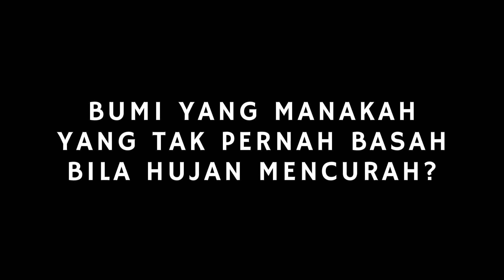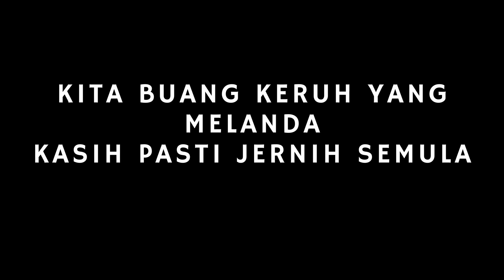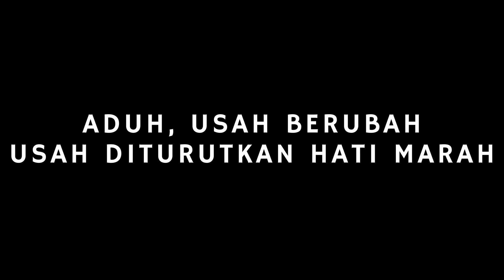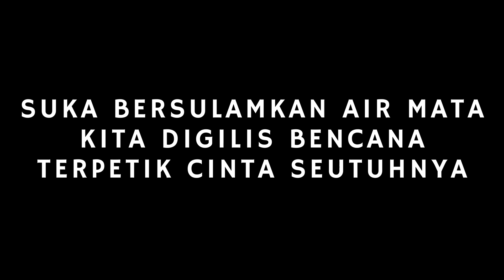IKLIM Bukan niatku Lyrics LIRIK LAGU